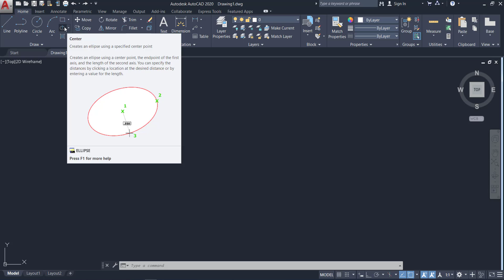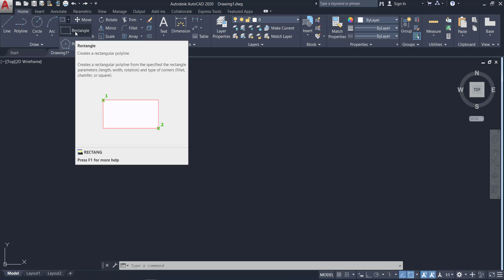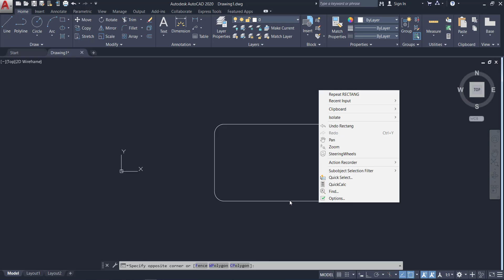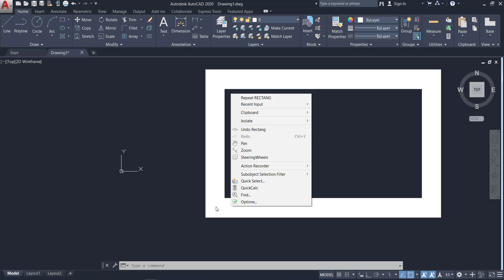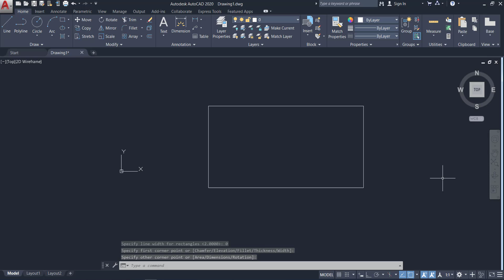AutoCad 10 : RECTANGLE command